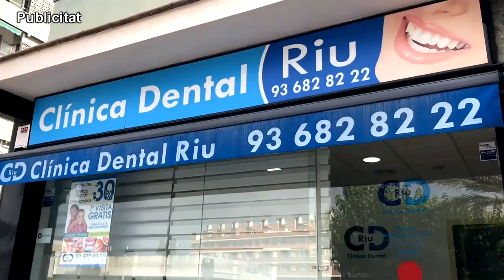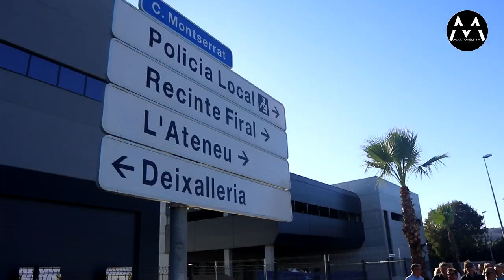230923 Passejada de la nova via saludable Can Bros